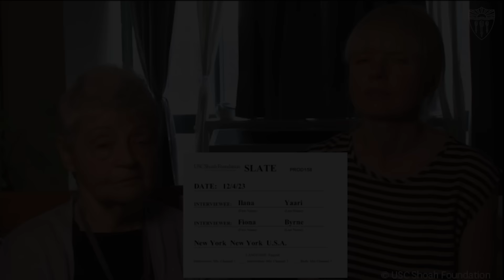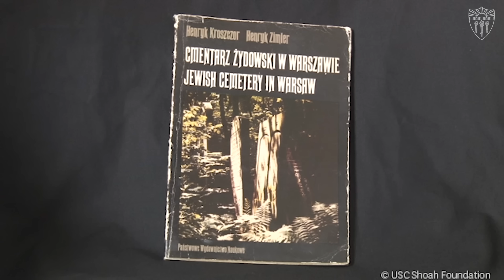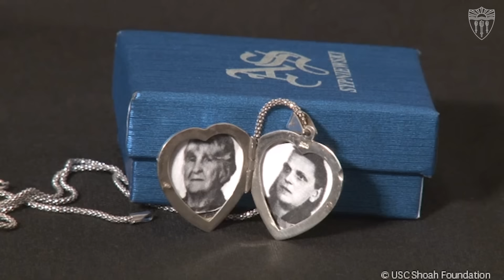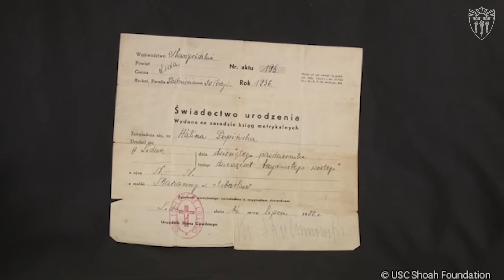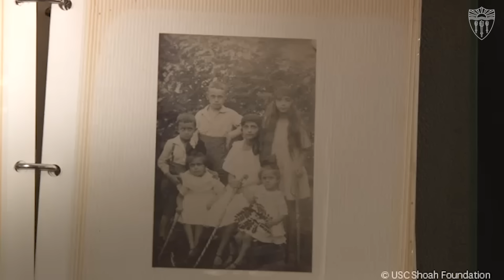Holocaust Survivor | Ilana Yaari | USC Shoah Foundation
With Assistance from the Conference on Jewish Material Claims Against Germany.
Supported by the Foundation Remembrance, Responsibility and Future and by the German Federal Ministry of Finance.

About USC Shoah Foundation:
USC Shoah Foundation – The Institute for Visual History and Education develops empathy, understanding and respect through testimony, using its Visual History Archive of more than 55,000 video testimonies, academic programs and partnerships across USC and 170 universities, and award-winning IWitness education program. The USC Shoah Foundation’s interactive programming, research and materials are accessed in museums and universities, cited by government leaders and NGOs, and taught in classrooms around the world. Now in its third decade, the USC Shoah Foundation reaches millions of people on six continents from its home at the University of Southern California.